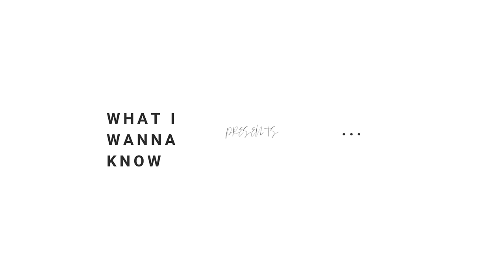CYNTHIA BOURGEAULT on centering prayer, mystics, Thomas Keating, suffering in Gaza, Trump, and more!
An in-depth conversation with Cynthia Bourgeault (Episcopal priest, author, mystic, and Professor Emeritus at the Centre for Action and Contemplation).

We discuss mysticism, centering prayer, non-literal interpretations of Jesus and the Bible, Thomas Keating, how to process the genocide in Gaza, Donald Trump, and more!

00:00 - Intro
00:51 - Bonnevaux
02:27 - Are you a mystic?
05:16 - Are you a Christian?
06:16 - Other wisdom paths Bourgeault taps into
07:24 - Defining God & Divine Reality
11:52 - Centering prayer & explaining its impact and value
20:48 - Drugs & Spirituality
28:00 - Our Inner Sanctuary
31:08 - What Bourgeault does in solitude at her hermitage & the goals
36:06 - Jesus Christ as mystic and practitioner of centering prayer
38:45 - Dangers of reading the Bible as literal
42:40 - Bourgeault's favorite mystic texts in the Bible
46:27 - Interpreting "I am the way, the truth, and the life"
51:53 - Importance of taking spiritual risks
53:51 - Interpreting "Blessed Are the Pure in Heart"
56:12 - Humility
58:15 - Discernment
01:02:30 - Listening to your body during meditation
01:04:53 - Origins of suffering, G.I. Gurdjieff, &  Satan
01:13:02 - Gaza & processing genocide
01:23:03 - Donald Trump and his impact in the spiritual realm
01:29:17 - Thomas Keating
01:32:13 - Richard Rohr & James Finley
01:36:31 - What to do in times of doubt & spiritual discouragement